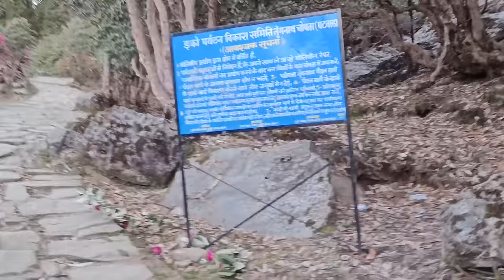TUNGNATH : The Highest Shiva Temple in World । Chopta Tungnath Trek in March 2022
Visiting Tungnath Temple in Uttarakhand which is Highest Shiva temple in world was one of my many travel dream. I reached Chopta from Delhi in afternoon & spent rest of the day exploring local things. Next morning I started my trek at 6 and reached the temple at 9AM. Tungnath trek is 4km long and not as easy as many people have written. The main temple is closed in winter but trek is open in all season. There are small homestays & tents in Chopta where you can stay if you are planning to trek to Tungnath.

Tips about Trek :
- start the trek as early as possible in morning
- carry extra water as water is not available at Tungnath in off seasons
- carry energy bar, food items & warm cloths
- please do not leave plastic behind
- carry proper trek equipment if there is snowfall
- kindly follow all rules & guidelines of Temple